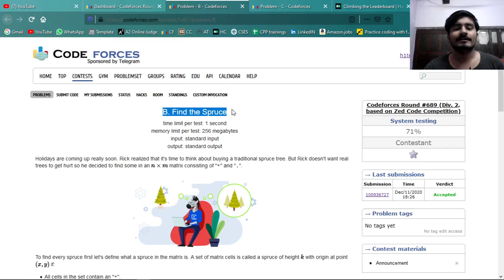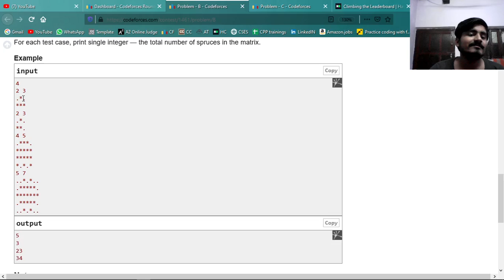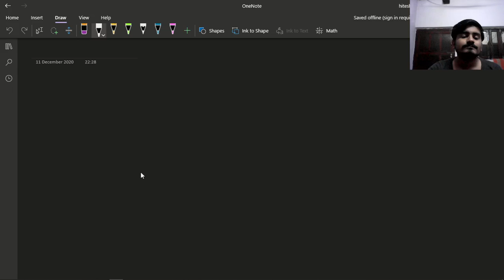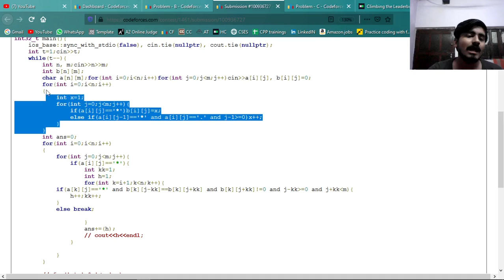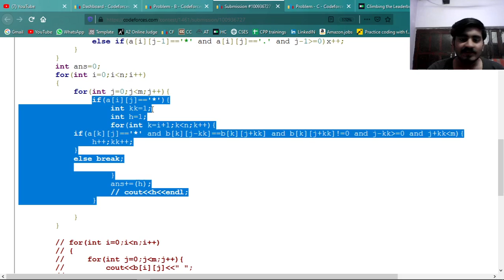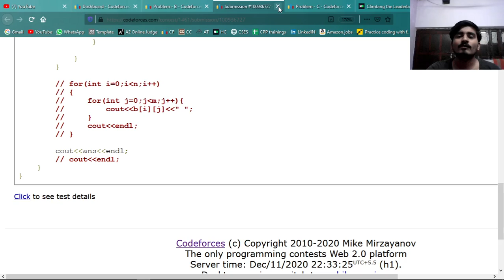B. Find the Spruce | Codeforces Round #689 (Div. 2, based on Zed Code Competition)